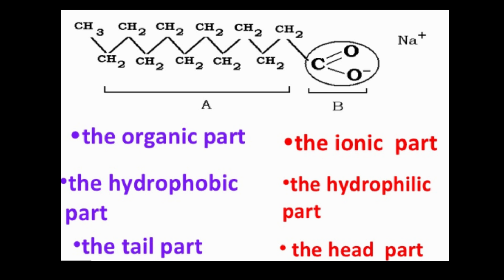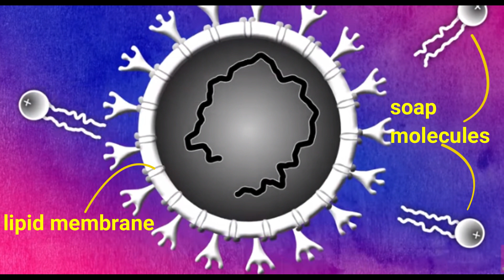COVID-19 - Scared Because No Hand Sanitizers?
Stores SOLD OUT of hand sanitizers? Paying more for black-market sanitizer? Save your money. Soap & water DESTROYS coronavirus BETTER than hand sanitizer. This short video explains. (While scrubbing hands with soap, please turn off water. Please help conserve precious water.)  (Anti-bacterial soap is NOT the same as anti-viral)